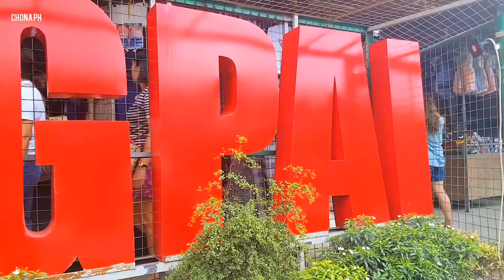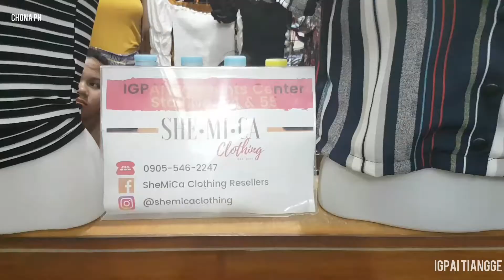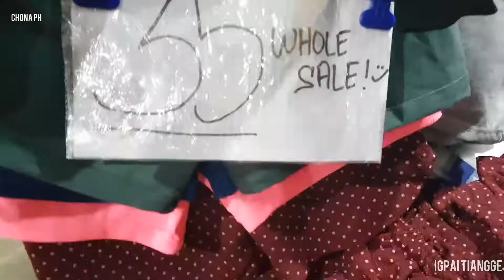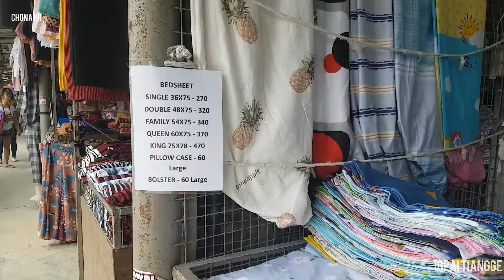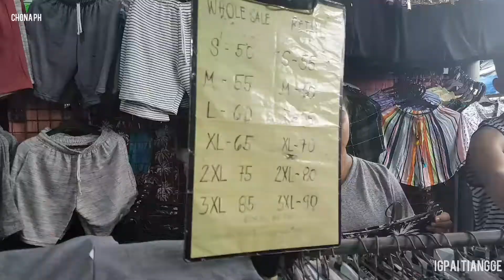UPDATED 1GPAI TAYTAY TIANGGE TOUR + SHOPPING | SEPTEMBER 2019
1GPAI Tiangge Tour and Shopping. Sobrang mura.